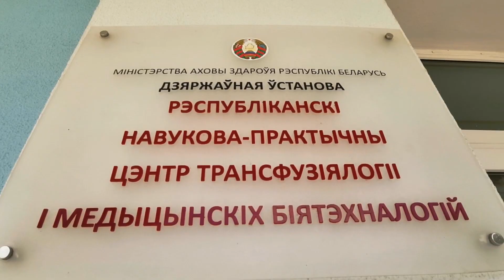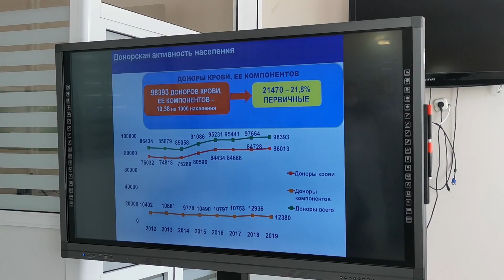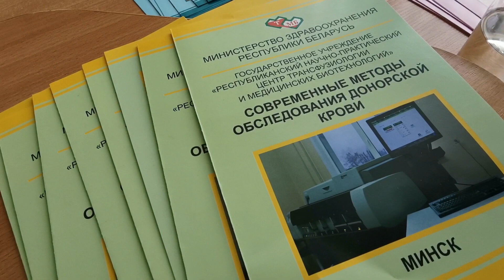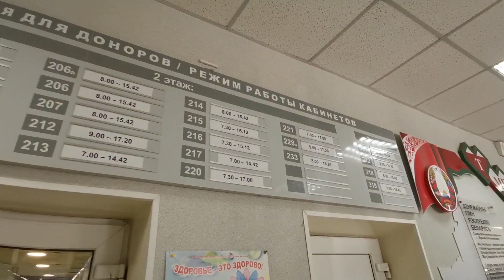История почетного донора о пятидесяти спасенных жизнях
На счету Ольги Владыко 54 сдачи крови, 23 — безвозмездные. 11 лет она делится своей кровью, и за этот период ни разу не брала больничный. Мы пообщались с женщиной и узнали, как началось ее донорство и почему она сдает кровь безвозмездно.